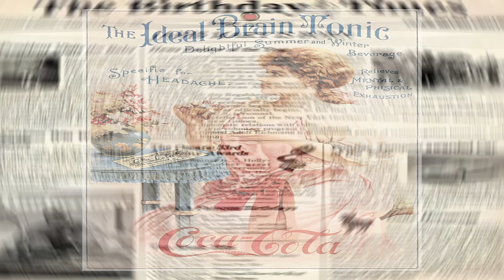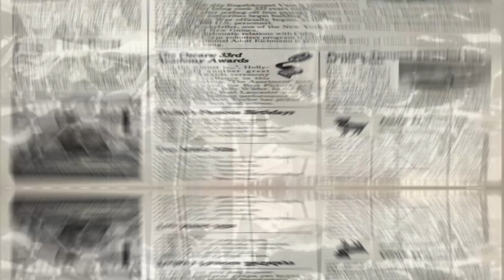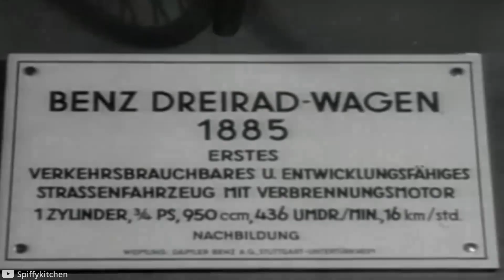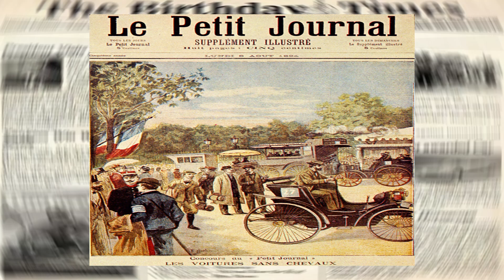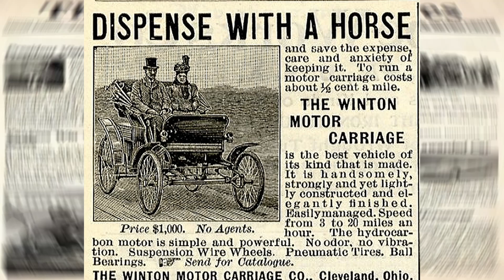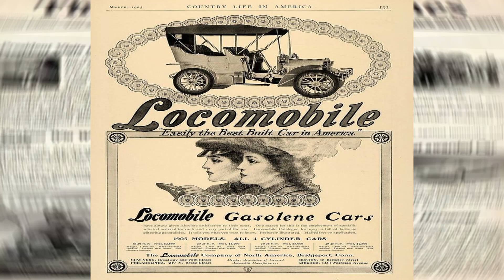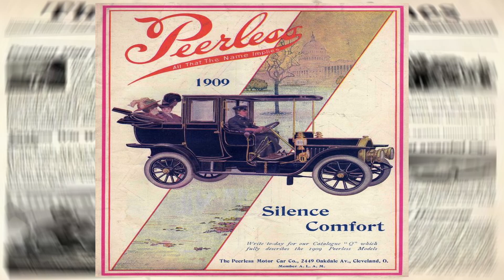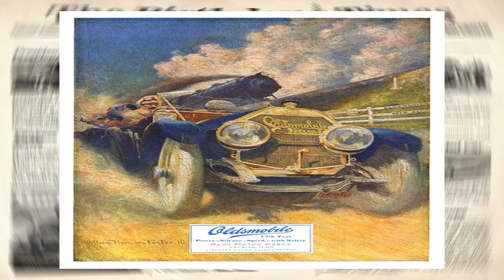Dzieje reklamy w motoryzacji Cz.1 - Trudne początki...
Mogłoby się wydawać, że zareklamowanie samochodu to banalna sprawa, ale u zarania dziejów motoryzacji wcale nie było tak kolorowo. Aby przekonać do nowego wynalazku trzeba było jakoś te automobile sprzedać, a dostępnych sposobów było wówczas jak na lekarstwo. Dzisiaj sprawdzimy, jak z tym tematem radzili sobie pionierzy na przełomie XIX i XX wieku.